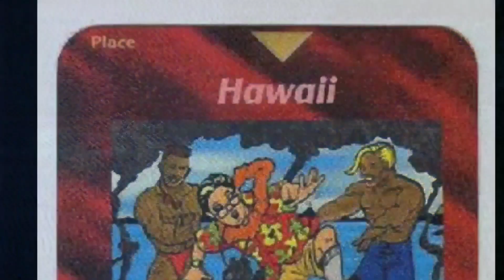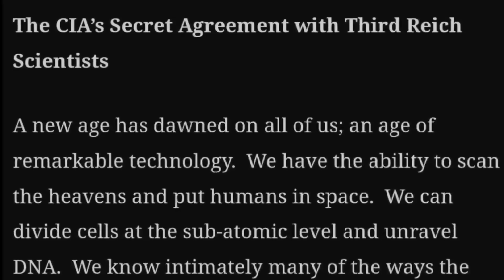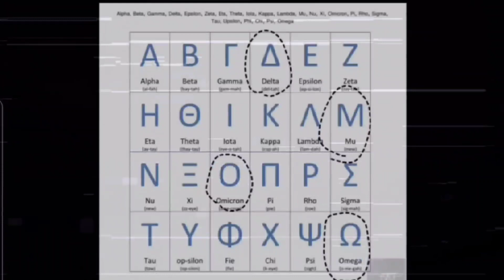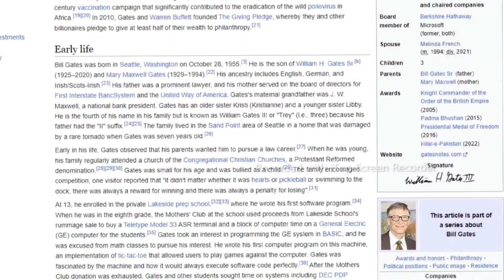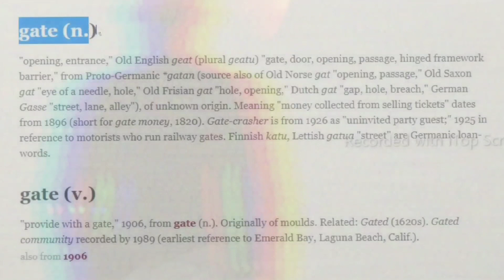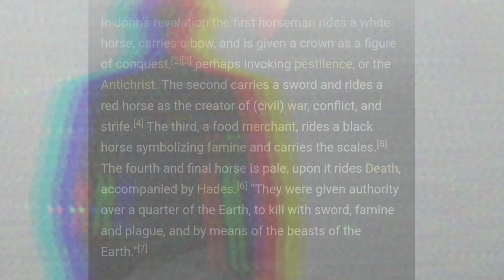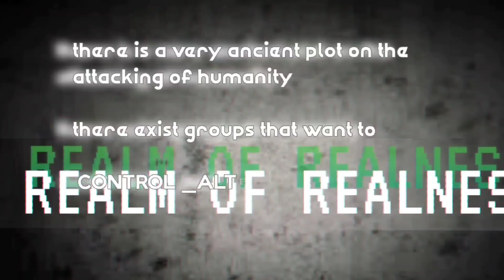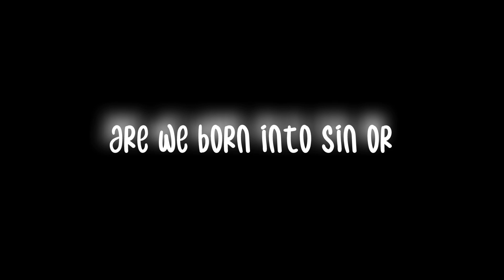Sorcerers of the Hidden hand | Frequency wars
breakOUTtheBOX   exsposingHIDDENhand  blackNOBILITY GILLBATES gatesofhell MAXWELL ORSINI/bergs

-- -T H E G---A--T--E--S O--F H---E L L- --

for news and weekly updates, music videos, research and more stop

*thank you for supporting my work, channel and message much love to all of you out there!

links

* ALBUM LINK FOR PURCHASE/DOWN LOADS

thank you all your tuning in and support means everything!

-Will

I do not own certain clips used in this video
the video is only used for research.